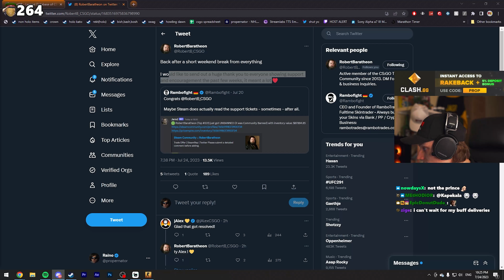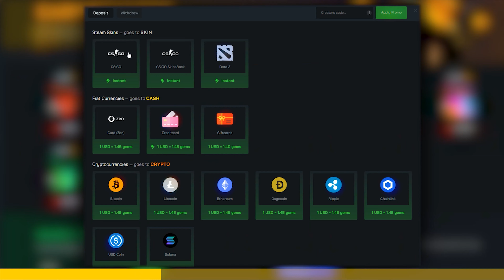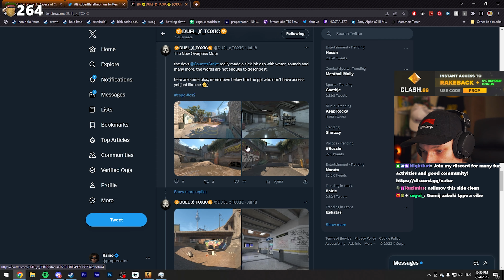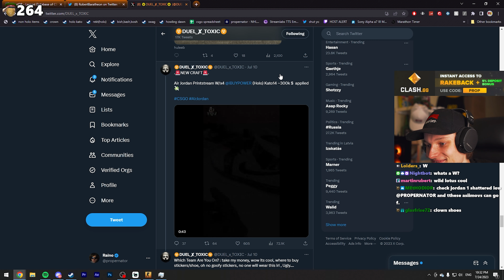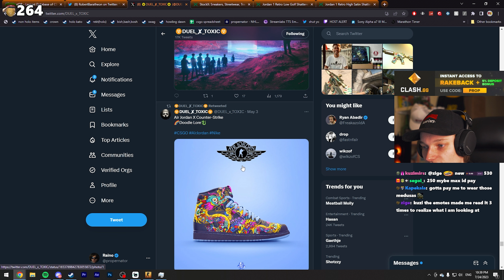this guy makes real life csgo shoes...